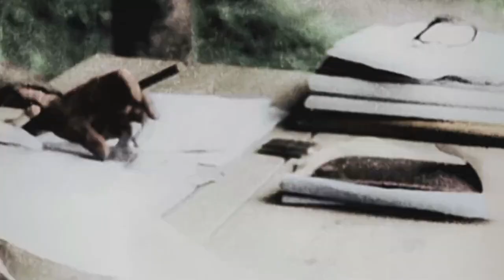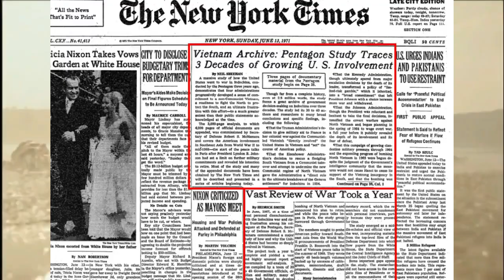PERANG VIETNAM - SEJARAH LENGKAP